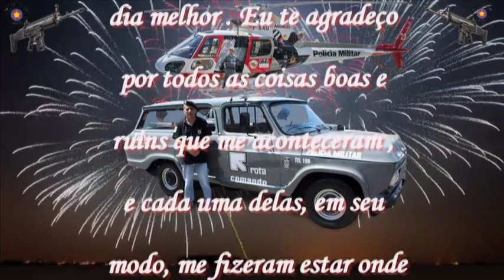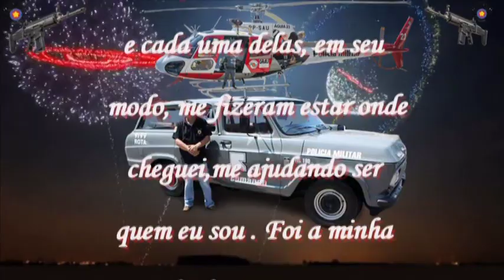ANIVERSÁRIO DO RUBENS CARVALHO RIBEIRO - EDITADO POR ROSEMIR CARVALHO RIBEIRO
EM 09 DE MARÇO DE 2020, ANIVERSÁRIO DO RUBENS CARVALHO RIBEIRO...ESTE VÍDEO FOI EDITADO PELO MEU IRMÃO ROSEMIR CARVALHO RIBEIRO. MUITO BOM. OBRIGADO PELA HOMENAGEM E AOS AGRADECIMENTOS DOS AMIGOS E FAMÍLIA.